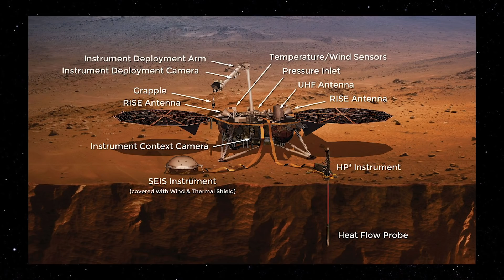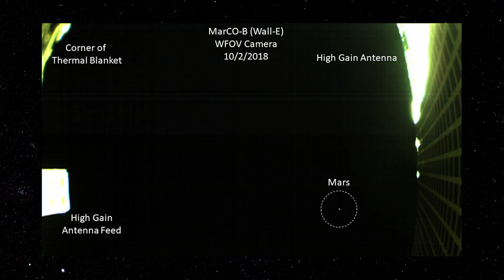Inédito: A Primeira Imagem de Marte Feita Por Um CubeSat (MarCO) - Space Today TV Ep.1537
Todo mundo aqui lembra da missão InSight da NASA? Aquela missão que foi lançada há 6 meses atrás e chega em Marte em 26 de Novembro, para estudar pela primeira vez o interior do Planeta Vermelho, lembraram?

Então, vocês lembram também que essa missão leva dois pequenos cubesats, os chamados MARCO-A e MARCO-B?

Esses pequenos satélites são uma prova de tecnologia, estão sendo mandados para serem testados como satélites de relay de dados, para auxiliar na hora do pouso entre outras coisas.

Esses satélites já entraram para história, primeiro, estão no espaço profundo, segundo, foram os primeiros a realizar uma manobra de correção de órbita no espaço profundo, mas nada disso se compara ao que eles fizeram agora.

A imagem está aí.

Essa imagem, é a primeira imagem na história da exploração espacial, feita do planeta Marte a partir de um CubeSat.

A imagem foi feita no dia 3 de Outubro de 2018.

OS CubeSats já percorreram 399 milhões de quilômetros e para serem colocados no local certo no momento do pouso da InSight eles ainda precisam viajar 85 milhões de quilômetros.

A imagem de Marte, mostra o planeta a uma distância de 12.8 milhões de quilômetros.

Aparece também na imagem vários pedaços do satélite, e a imagem foi feita com a câmera de grande angular.

Essa imagem foi feita pelo MarCO-B que é carinhosamente chamado de Wall-E e a imagem tem um objetivo, testar os parâmetros de exposição.

Várias imagens foram feitas, com diferentes parâmetros, até que em uma delas estava lá o pequeno ponto vermelho, o planeta Marte registrado pela primeira vez por um CubeSat.

Esses Cubesats ainda vão trazer muitas novidades para todos nós, por enquanto eles estão sobrevivendo bem à viagem.

Vamos aguardar mais notícias, e dia 26 de Novembro estaremos aqui esperando a InSight pousar em Marte.